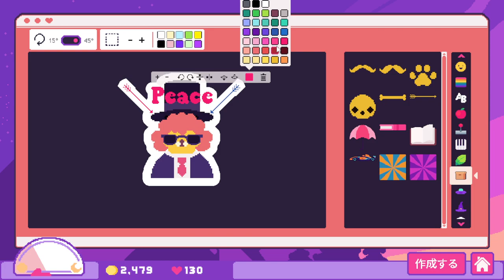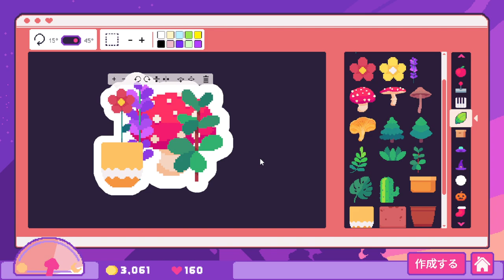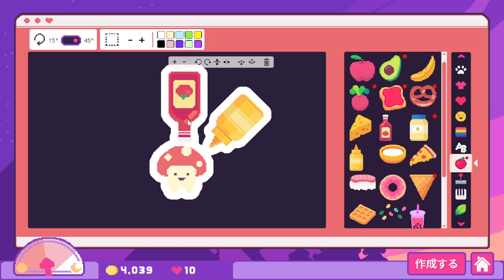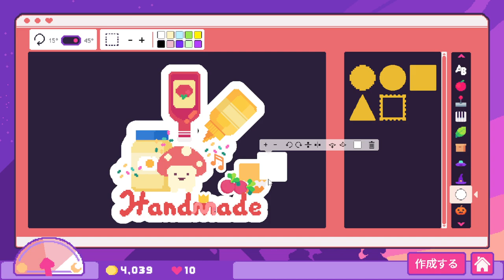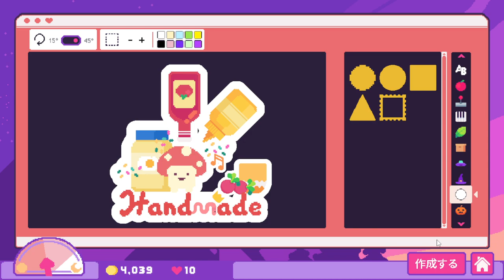【LIVE】単価の高いステッカーを作ろう！ Sticky Business 現代人と王編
ささやかに希望していただいたので配信でもSticky Businessをプレイしました。
そのアーカイブになります。

★普段の配信はツイッチにて、主に平日夜～深夜帯にしています。